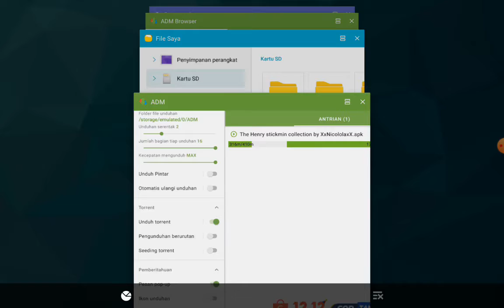bug or maybe glitch wobble puzzle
glitch wobbke puzzle